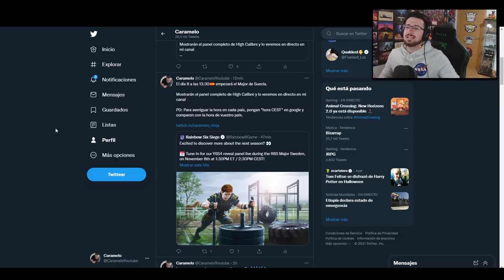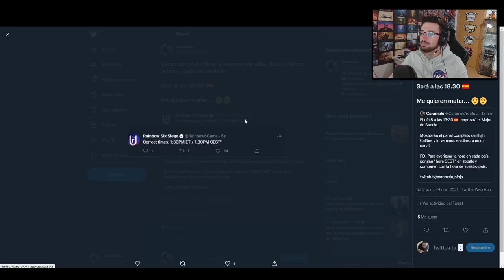HORA y FECHA TEMPORADA HIGH CALIBRE *PANEL* | Y6S4 | Caramelo Rainbow Six Siege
✅ HORA y FECHA TEMPORADA HIGH CALIBRE en este VÍDEO de Rainbow Six Siege español en High Calibre.